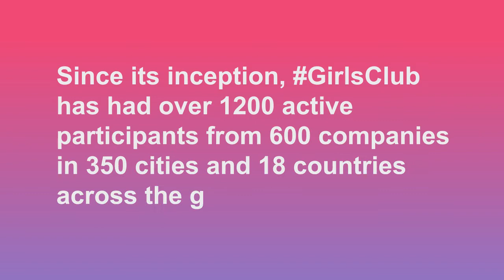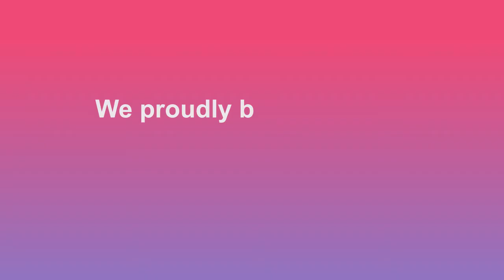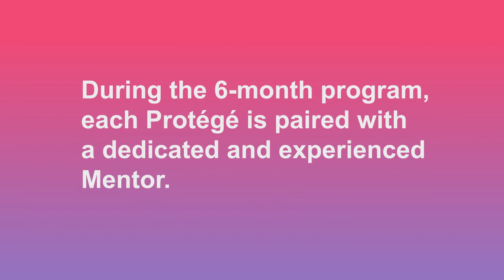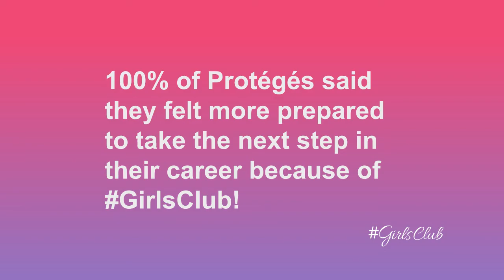GirlsClub Testimonial Video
Want to know more about GirlsClub? Hear from past Protégés, Mentors, and Thought Leaders!